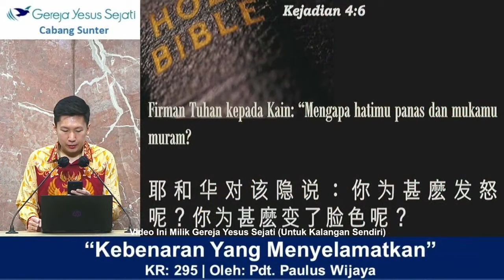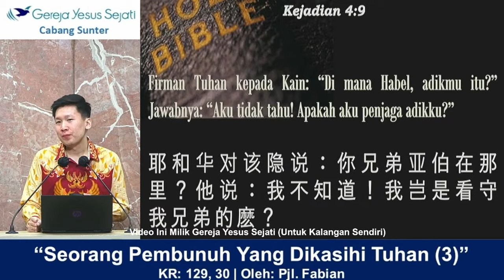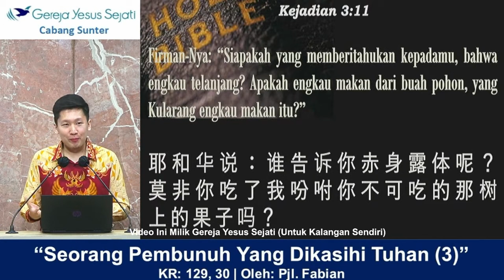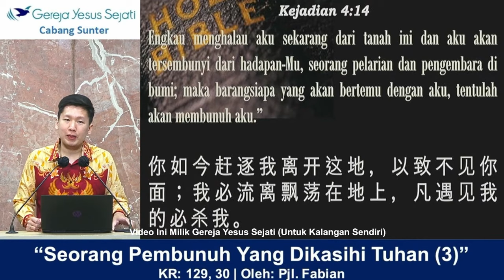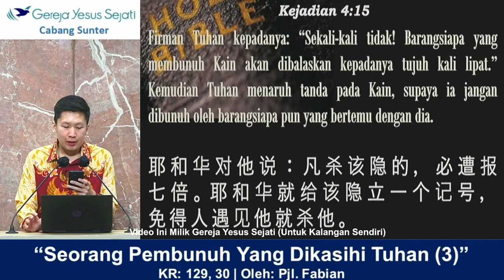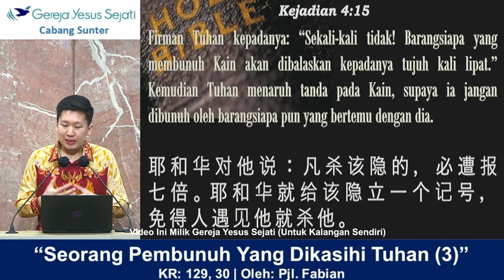Seorang Pembunuh Yang Dikasihi Tuhan (Pjl. Fabian)